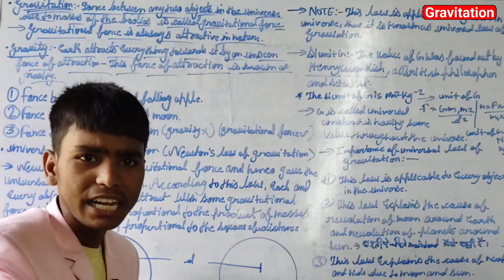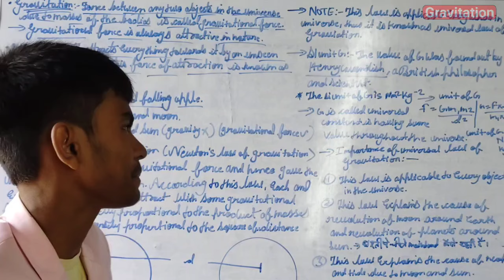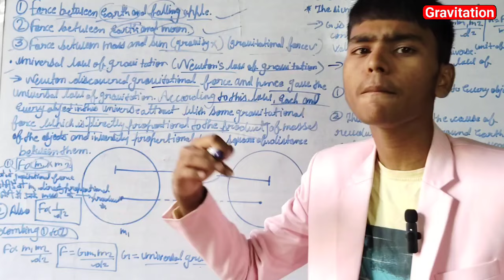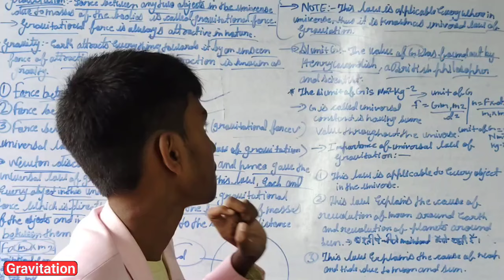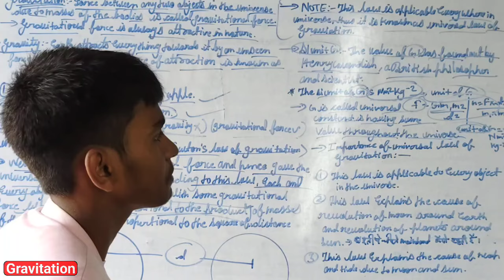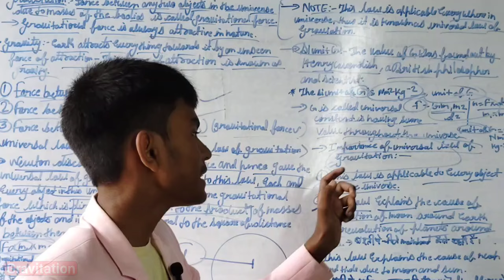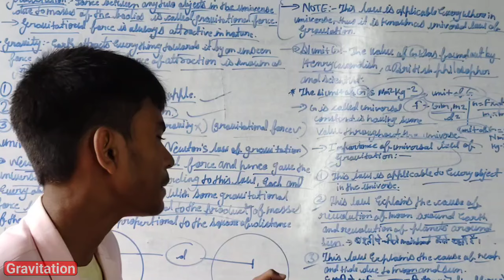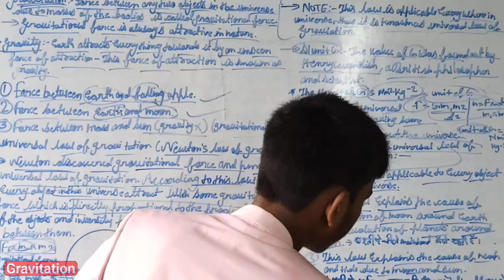Gravitation Class 9 | One-Shot | Class 9 Science |🔥 Ncert/CBSC| in 15 min | 2024-25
👉 NOTES LINK 🔗

Class 9
Ncert Class 9
9Th Class
Ncert 9Th
Cbse 2024
Class 9 Gravitation One Shot
Gravitation Class 9 Revision
Gravitation Class 9 One Shot Revision
Gravitation Class 9 One Shot Revision notes
Gravitation One Shot Class 9
Gravitation Revision Class 9
Class 9 Physics
Ncert Class 9 Gravitation
Ncert Class 9 Gravitation Explanation
Gravitation One Shot Revision Class 9

gravitation class 9,gravitation class 9 one shot,gravitation class 9 numericals,chapter gravitation class 9,gravitation class 9 in english,universal law of gravitation class 9,most important questions gravitation,gravitation important questions,exam question of gravitation chapter,science

gravitationclass9 gravitationclass9oneshot​ gravitationclass9numericals​ chaptergravitationclass9​ gravitationclass9inenglish​ universallawofgravitationclass9​ mostimportantquestionsgravitation​ gravitationimportantquestions​ examquestionofgravitationchapter​